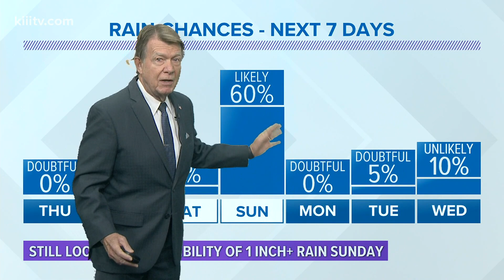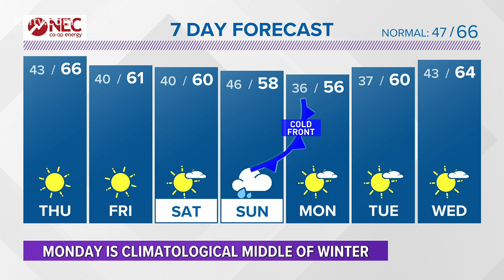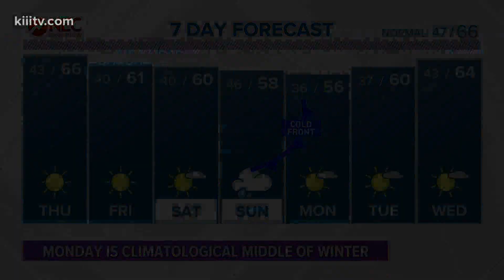Bill Vessey's Forecast for South Texas - 3News at 5 - Tuesday, January 6, 2021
Sunny, breezy, and cool